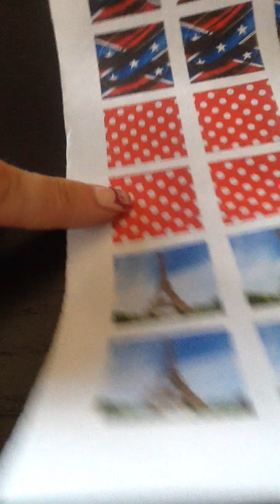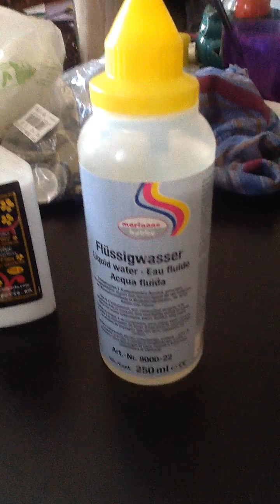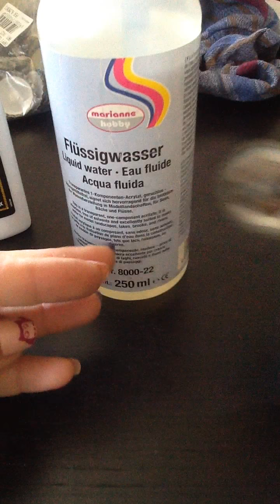Tappi decorativi!!!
Se volete il tutorial lasciate un commento!